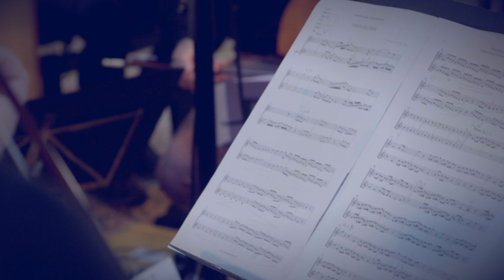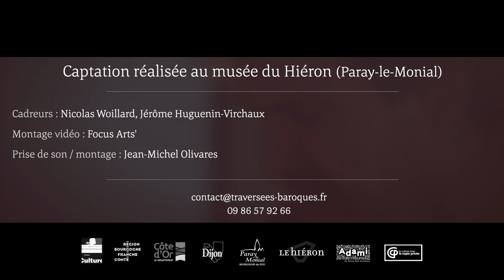Les Traversées Baroques - B. Aliotti, Il Trionfo della morte - Sinfonia, Qual torbido fantasma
Un extrait du 6e album discographique ‘ IL TRIONFO DELLA MORTE PER IL PECCATO D’ADAMO - BONAVENTURA ALIOTTI ‘ paru au label ACCENT en avril 2020, et enregistré au musée du Hiéron de Paray le Monial en novembre 2019. Direction Étienne Meyer

En 1686, est présentée à la cour de Francesco II d’Este à Modène une oeuvre qui suscite l’admiration de tous : Il trionfo della Morte per il peccato d’Adamo. Ce dialogue, composé et créé en 1677 à Ferrare par Bonaventura Aliotti, confronte Adam et Ève à la tentation, mais aussi à leur passion amoureuse, à leurs tourments et à leurs doutes. Nous découvrons ici l’histoire du péché originel par le prisme des personnages principaux : la dimension humaine - et donc fragile - des états d’âme d’Adam et d’Ève en offre un nouvel éclairage. L’oeuvre débute par un somptueux dialogue dans lequel ils avouent s’aimer d’un amour que rien ne peut dissoudre. Mais la Raison met Adam en garde : l’amour terrien est le père des remords. Elle lui demande donc de s’éloigner d’Ève et de rester fidèle à son créateur. La Mort, qui rôde sans pouvoir entrer dans le jardin, s’associe à Lucifer dans le but de régner sur le monde. La Passion, aliénée jusque là par la Raison, se rebelle également. Lucifer se rend auprès d’Ève pour la tenter. Elle croque le fruit défendu, et use de ses charmes pour faire vaciller Adam - qui finit par céder en l’entendant chanter son désespoir dans un sublime lamento : « Disciolgletevi ». Bonaventura Aliotti est un frère franciscain sicilien également connu sous le nom de Padre Palermino. Il se forme à Palerme, se rend d'abord à Modène, puis à Ferrare en 1 675. Il y est employé en tant qu’organiste par l’Accademia della Morte. Les Traversées Baroques proposent ici une découverte musicale exceptionnelle : rappelant volontiers l'opéra, cette oeuvre alterne récitatifs courts, duos, airs, choeurs et arias accompagnati, autant de joyaux musicaux pour une construction musicale très aboutie. Des pages sublimes et totalement inconnues, qui ne méritaient aucunement de tomber dans l'oubli.

Direction Étienne Meyer
Ève Capucine Keller
Adam Vincent Bouchot
La Raison Anne Magouët
Dieu & Lucifer Renaud Delaigue
La Mort Paulin Bündgen
La Passion Emmanuel Vistorky
Chœurs de Vertus, des Démons, des Anges Lise Viricel, Anne Magouët, Paulin Bündgen, Vincent Bouchot, Renaud Delaigue
Violon baroque Jasmine Eudeline, Saskia Birchler
Cornet à bouquin & flûte à bec Judith Pacquier, Liselotte Emery
Basson & flûte à bec Monika Fischaleck
Viole de gambe Ronald Martin Alonso, Christine Plubeau
Viola all’inglese, basse de viole, violoncelle Étienne Mangot
Violone, contrebasse Elodie Peudepièce
Théorbe Matthias Spaeter
Clavecin et orgue Laurent Stewart

Prise de son, Jean-Michel Olivares
Cadreurs : Nicolas Woillard, Jérôme Huguenin-Michaux
Montage video : Focus Arts’

Paray-le-Monial et le musée du Hiéron

Grand site patrimonial à découvrir, Paray-le-Monial recèle de nombreux joyaux architecturaux : l’Hôtel de Ville d’inspiration italienne Renaissance et la Basilique Notre-Dame (11e - 12e siècles), haut lieu roman qui forme, avec son cloître classique (18e siècle), un site monastique clunisien de premier plan. Parmi cet ensemble remarquable, se distingue un lieu singulier à l’architecture habitée, le Hiéron (“sacré”, en grec ancien), musée municipal labellisé Musée de France et protégé au titre des monuments historiques. Du portail roman d’Anzy-le-Duc (12e siècle), d’un ensemble de peintures italiennes des 17e et 18e siècles, à une trentaine d'artistes des 20e et 21e siècles, le musée se fait également l’écrin de l’exceptionnel Trésor National (1904) réalisé par l’orfèvre Joseph Chaumet, joaillier du Tout-Paris. Musée en Musique menée depuis une décennie dans ce cadre d’exception, est une programmation exigeante en matière musicale, autour du répertoire baroque qui dialogue avec les collections anciennes. Dans l’environnement du musée, par une mystérieuse alchimie, la musique acquiert d’autres résonances, les collections s’animent ; de nouvelles perspectives s’ouvrent grâce à cette conjonction des sons et des œuvres d’art. Tirant parti de son architecture métallique à belle acoustique, le musée du Hiéron est devenu un lieu prisé d’enregistrement de la musique ancienne.

Ce projet a reçu le soutien de la DRAC Bourgogne-Franche-Comté, du Conseil Régional, du Conseil Départemental et de la ville de Dijon.

Il a reçu le soutien de l’ADAMI : L’Adami gère et fait progresser les droits des artistes-interprètes en France et dans le monde. Elle les soutient également financièrement pour leurs projets de création et de diffusion.